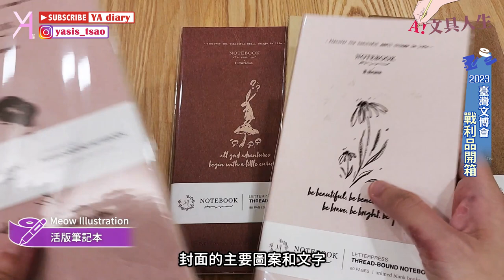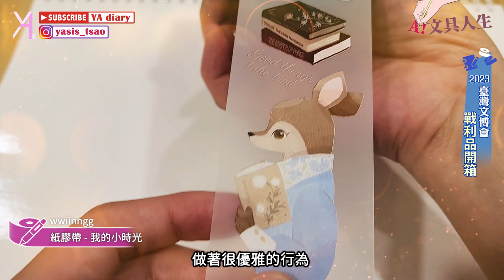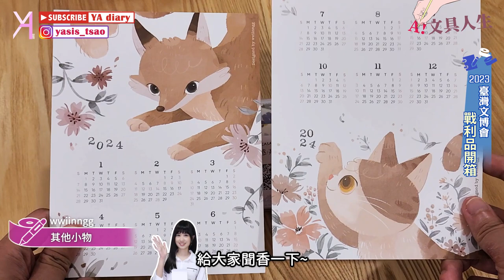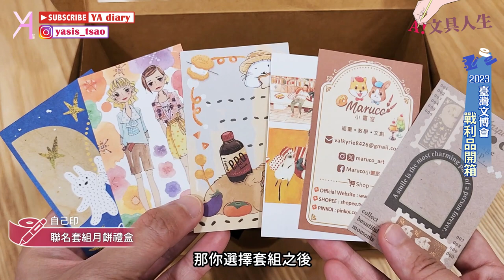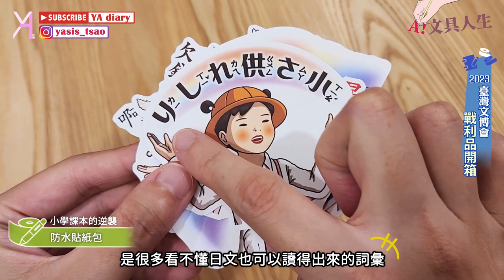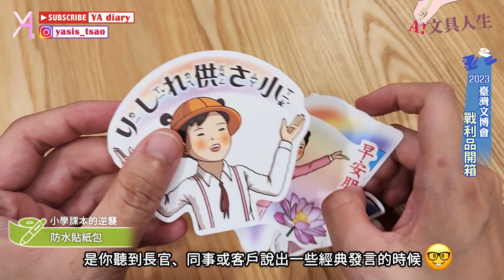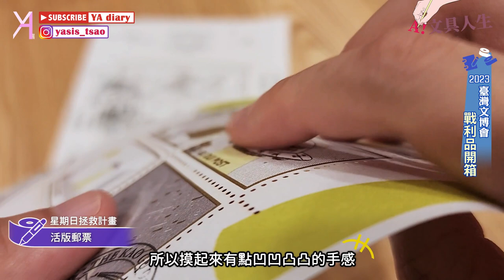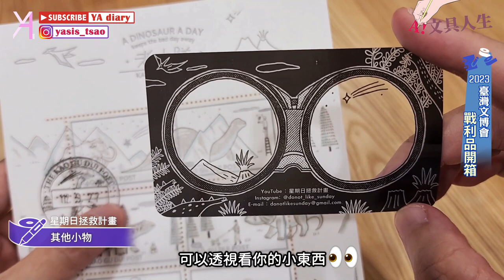【戰利品開箱】2023台灣文博會小可愛大集合！總有一款適合你✨｜理想的文具｜文具人生｜Vlog｜YA diary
上週在「台灣文博會」
我們享受了一場文具控盛宴
這週就帶大家看看這次的戰利品吧🌟
新品和各式扭蛋是我這次的主要目標🔍
會不會也有那麼一款是你的心頭好呢？

【傳送門咻】
0:00 【開箱】2023台灣文博會🪄
0:31 📌Meow Illustration
3:38 📌wwiinngg
5:16 📌自己印
8:55 📌甜蜜生活
9:32 📌懶散兔&啾先生
10:46 📌小學課本的逆襲
11:24 📌Pei+Pei
12:15 📌默代誌
13:12 📌什物
13:39 📌大宇人
13:57 📌樂意
14:22 📌星期日拯救計畫